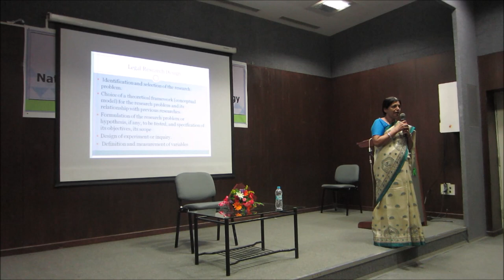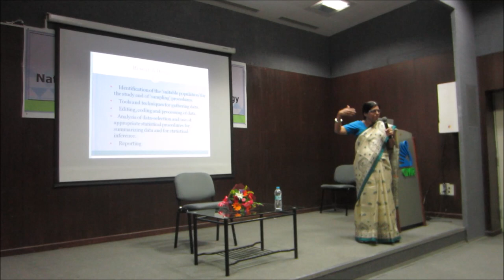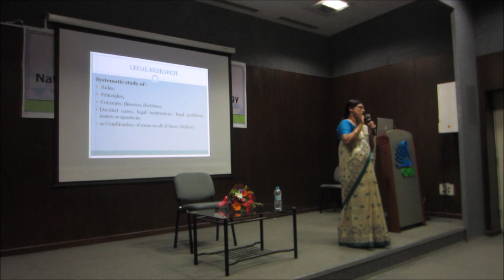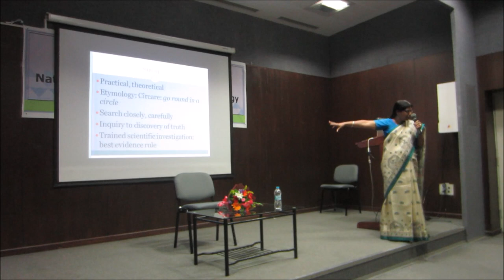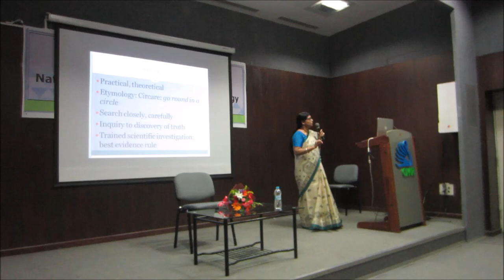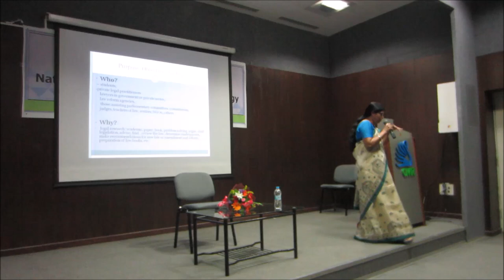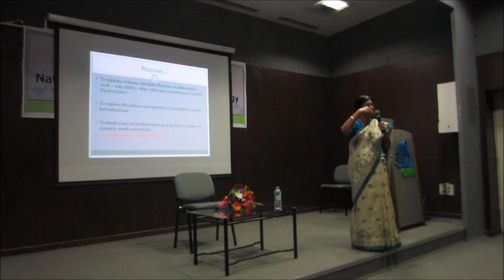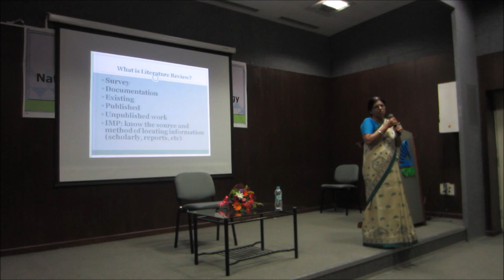Dr Shashikala Gurpur - National Seminar on Research Methodology